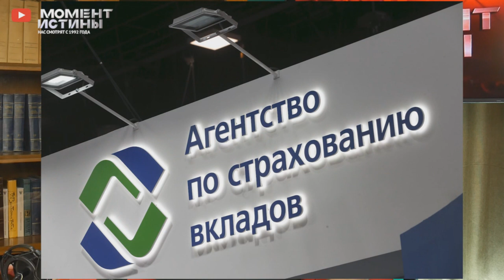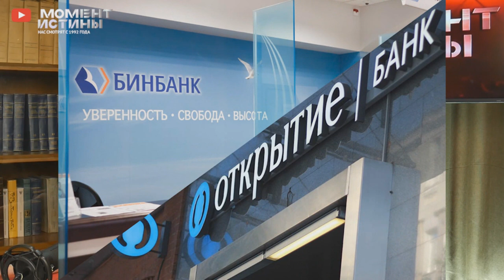⚡️ Необходимость воровать!? Санация банков - спасание или способ отмывания миллиардов? Разбираемся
В гостях у Редакции «Момент Истины» Василенко Сергей Владимирович — бывший начальник отдела профилактики коррупционных и иных правонарушений ФНС России, член совета Международной ассоциации ветеранов подразделения антитеррора Альфа, основатель благотворительного фонда поддержки детей Донецкой и Луганской народных республик «11 ЧАСОВЫХ ПОЯСОВ»

По словам Сергея Василенко, первые санации в России начались в 2008 году. Затем Центробанк решил подойти к вопросу финансового оздоровления банков более системно. Так, была создана Управляющая компания Фонда консолидации банковского сектора. Сегодня эта организация работает, осуществляя временное управление. Она позволяет избегать банкротств и спасать деньги вкладчиков, компаний и государства.

Несмотря на изначально благие цели санации, ее проводят люди, у которых нередко возникает злой умысел. Сергей Василенко рассказал, что именно он завладел людьми, которые занимались финансовым оздоровлением «Бинбанка». В итоге эту организацию объединили с банком «Открытие». А так называемые плохие активы банков перешли под управление «Траста».